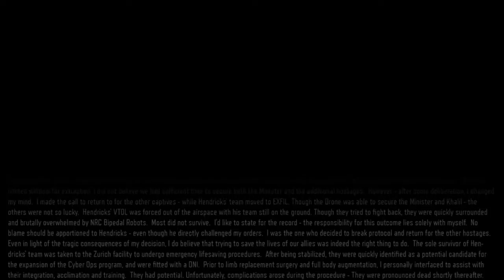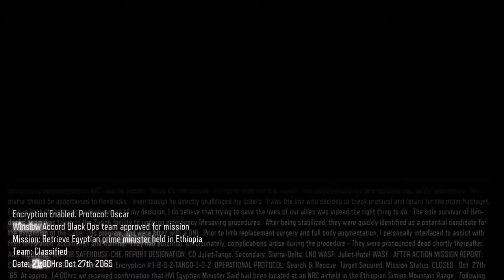#1 I got bored so this happened